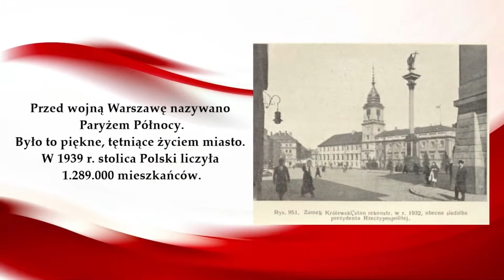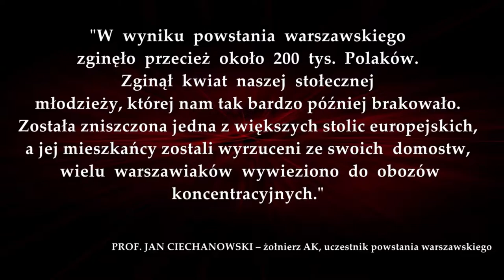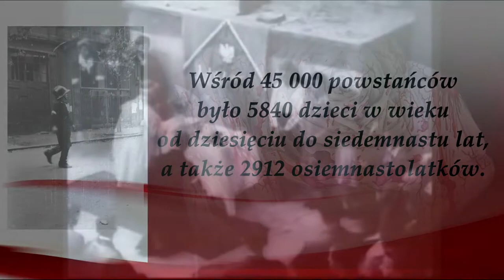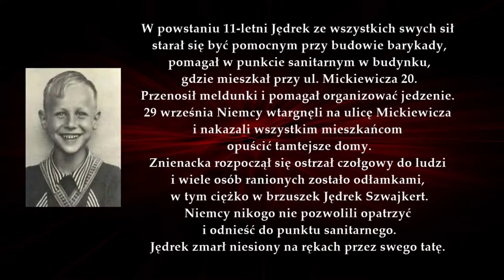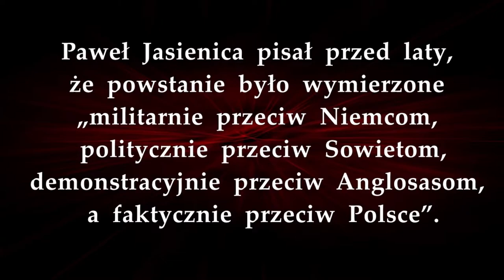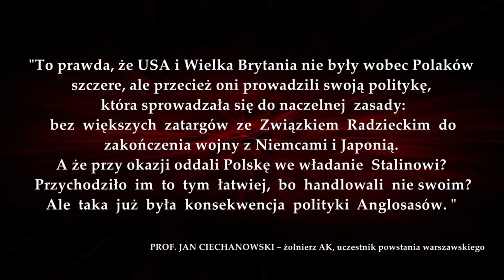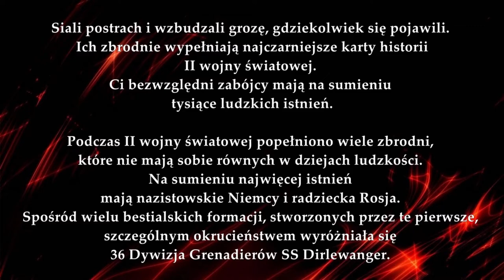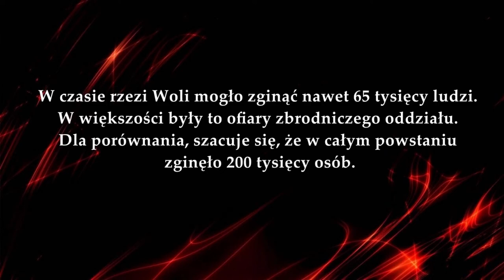Powstanie Warszawskie 1944 - kto odpowiada za śmierć 200 tysięcy Polaków ?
źródło nagrań :
źródłem monochromatycznego materiału video był kanał YouTube "Przedwojenna Warszawa"
oraz fragmenty archiwalne z TVP Historia , Filmoteka Polska

Muzyka
Bank Muzyki Soundimage